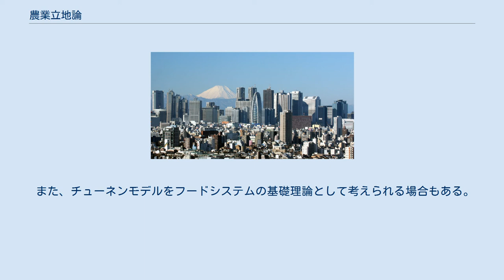農業立地論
農業立地論（のうぎょうりっちろん）は、利益を最大化するためにはどの場所で農業を展開させるべきか考察した経済地理学の理論の1つである。
現代でも著名な古典的な研究としてチューネンの『農業と国民経済に関する孤立国』が挙げられる。
 19世紀のドイツでは農政改革が行われ、資本家が労働者を雇用して農業を行うようになったため、効率的な農法の考案が期待されていた。
農学者のテーアは輪栽式農業の普及を提案したが、チューネンは輪栽式農業が常には有効ではないと考え、この証明として『農業と国民経済に関する孤立国』（以下、『孤立国』）を著した。
 『孤立国』では土壌の肥沃さの違いは考慮されず、農業方式別での農地分布は都市からの距離のみに依存するとモデル化のうえ農業立地が検討され、チューネン圏が考案された。
チューネン圏では、都市の周囲は自由式農業、林業、輪栽式農業、穀倉式農業、三圃式農業、牧畜の順に同心円状に囲まれている。
これは、都市から離れていくにつれ運送費が上がるため、都市近郊では収益性の高い産業が卓越し、都市から離れていくにつれ収益性が低下するためである。
 なお、チューネンの考案の後にブリンクマンやダンが農業立地論を提案している。
 現代では、輸送技術や交通網の発展により農産物の鮮度を保ったまま遠隔地まで輸送できるようになり、産地間での競争が激しくなっているため、チューネン圏で農業立地を考察することは困難である。
しかし、古典的な農業立地論を修正することで現実社会への適用を可能とさせ、農業生産の方向性を検討するための手段として農業立地論を活用することができる。
 また、チューネン理論は都市内部土地利用理論の形で、都市の内部構造の分析に応用することができる。
地代付け値曲線を考え、それぞれの地域で、地代が最大になる土地利用が主となり、土地利用が同心円状になるとされる。
 また、チューネンモデルをフードシステムの基礎理論として考えられる場合もある。
チューネンモデルは自然環境、農業政策、国際貿易の影響を考慮しないモデルであり生産、流通、消費だけを考えているが、この部分はフードシステムの核心の部分と一致している。